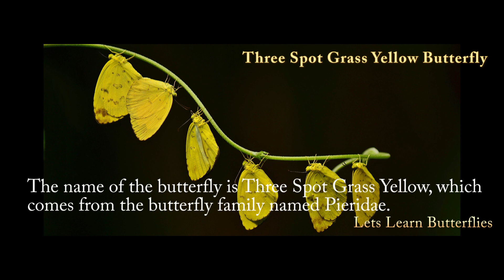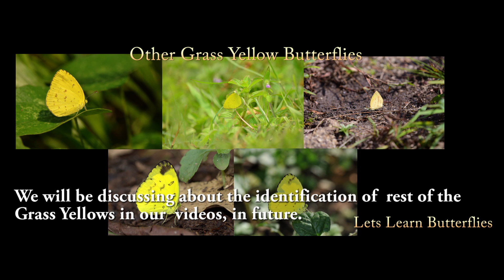Identification of Three Spot Grass Yellow (മുപൊട്ടൻ മഞ്ഞപാപ്പാത്തി)(Malayalam)-with English subtitle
Three Spot Grass Yellow Butterflies are small yellow colored butterflies from the butterfly family Pieridae. This video shows how to identify the butterfly from five of its closely resembling family members (Grass Yellows). There are 6 types of Grass Yellows found in the great Western Ghats. Identifying them using simple key features is the easiest way. We aim for providing those information through our series of videos.

Picture Credits
One spot grass yellow (wikipedia) - Sandipoutsider
Nilgiri Grass Yellow (wikipedia) - Firoz AK